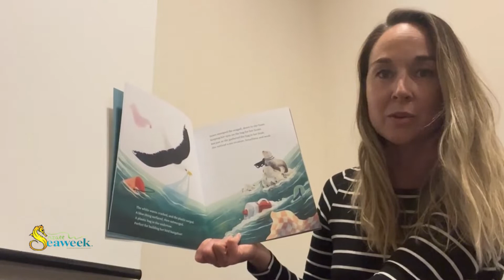Ocean Champion Challenge Announcement 2022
Thank you to all that participated in the Ocean Champion Challenge and a huge congratulations to our overall winner, Nicole Miller. We wish you lots of luck on your journey to make a difference and educate others.

Massive thanks to all the sponsors of the Ocean Champion Challenge; New Zealand Coastal Society, Stormwater360 New Zealand/Enviropod, Sea Life- Kelly Tarlton's Aquarium, Harper Collins Publishers New Zealand, Klean Kanteen NZ, Ethique, Rethink Reusable Fresh Produce Bags, & Remix Plastic.